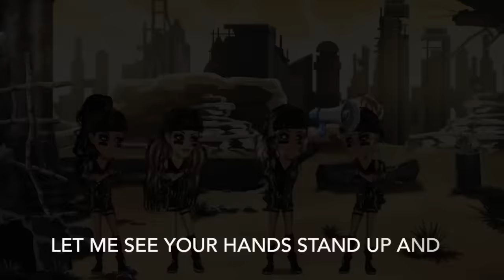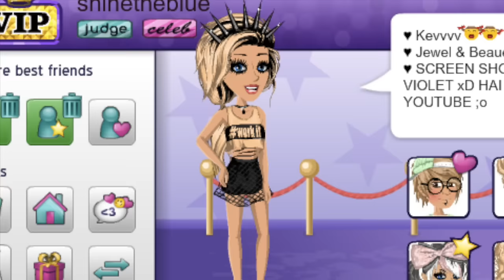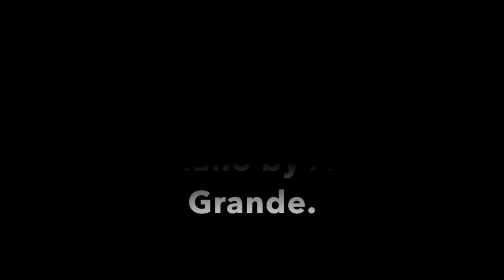MSP- Salute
↓↓ READ DESCRIPTION ↓↓

Hey guys! ♥ I hope you enjoy the new video. I'm really sorry for being inactive for TWO MONTHS!! OMG, TWO WHOLE MONTHS :O My 7K beautiful, perfect, amazing people don't deserve this :c I've worked really hard on it, so I hope you like it ^-^ This is dedicated to all my girls out there, don't EVER let a guy bring you down (or anyone, really :D) ♥ You are WORTH IT! :* girlpower ♥

If you have any questions, you can ask me on MSP but I will more likely reply down below in the comment section.

♥Program: iMovie
♥Screen Recorder: QuickTime Player
*Both iMovie and QuickTime Player are only on Macs. People who are Windows users can you Bandicam or Screencast O Matic for their screen recorders and Movie Maker for their editor (or other programs, but Movie Maker is free c:)
♥USA MSP: ElectricViolet

P.P.S Make sure to watch this in HD because ugh the quality is honestly disgusting

P.P.P.S The amazing outfit in this video was made by my friend Brit :) Check her channel out, and watch her music video!

xoxo Violet